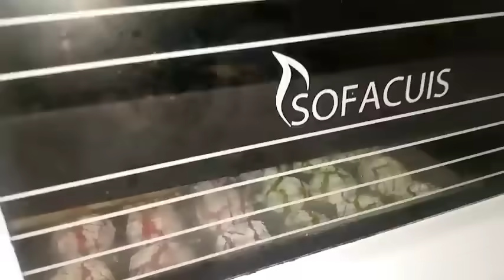🚨حلوة عشر دقائق بدون دقيق ولازبدة ولا كوك ولاسميد بخليط 1ب3مذقات معلكة ومشققة هادي لي متحشمنيش معاكم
بسم الله اللهم صل وسلم على نبينا محمد وعلى آله وصحبه أجمعين

معلكة ومشققة هادي لي متحشمنيش معاكم

ديما محشماك اليوم غتصالح معاك معلك ومشققة

المقادير 🗣️👇👇🔝👍
2بيضات
كأس سكر الخشن اي سنيدة 100غرام
كأس زيت 200ملي
2معلق كبيرة من مربى
1ياغورث

رشة ملح
2خمارة من فات 8غرام
دقيق لفينو حسب لحاجة